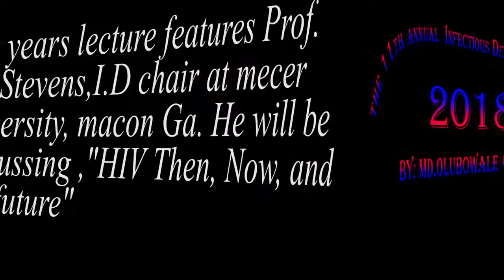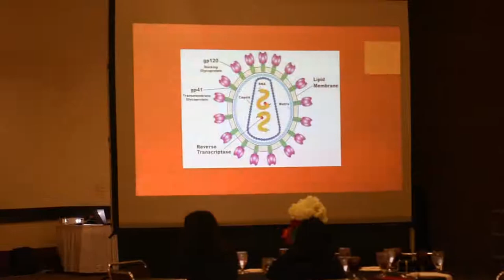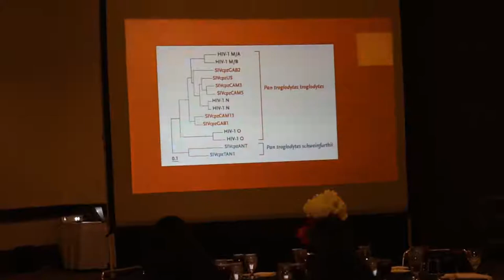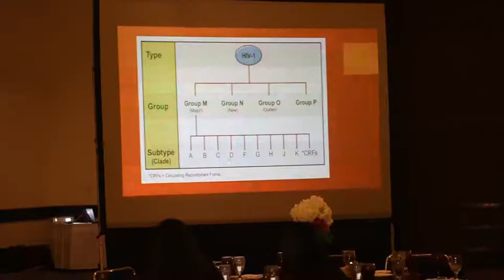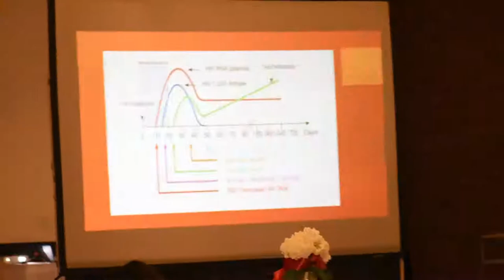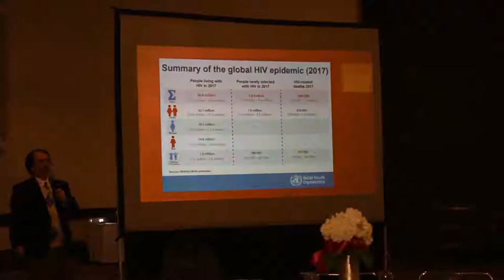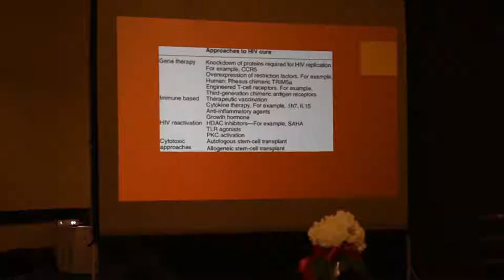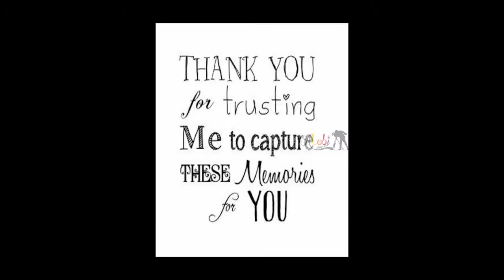11th Global Infectious Diseases Initiatives Lecture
Job: Akobi Photos